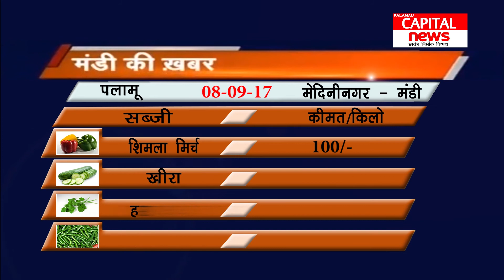पलामू- मेदिनीनगर मंडी की ताजा खबर। (08-09-17)